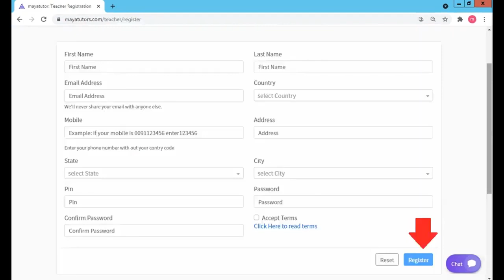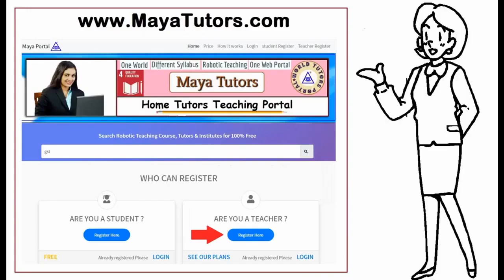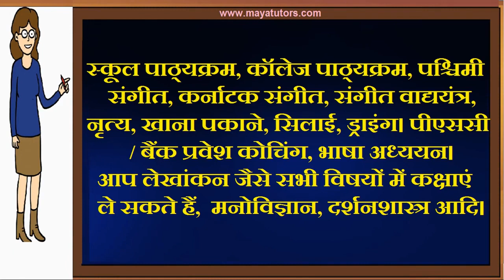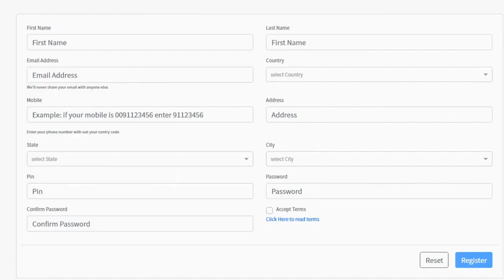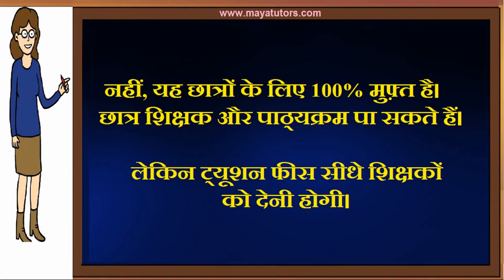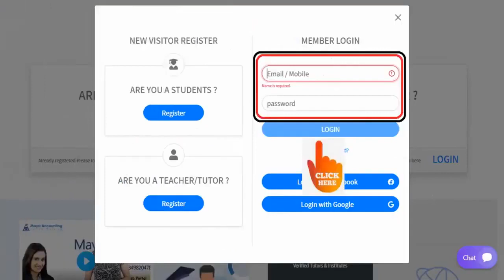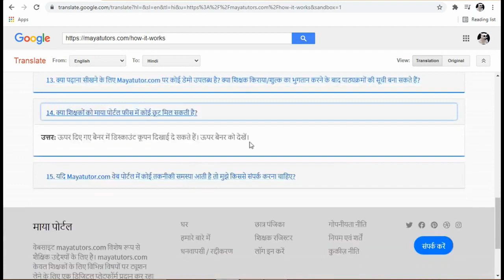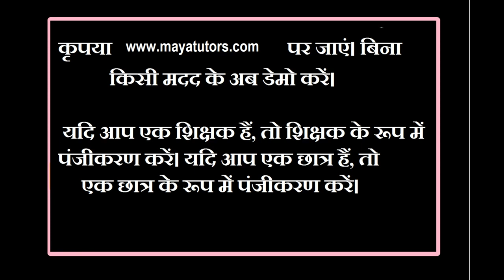MAYA TUTORS , Free Online Teaching Website , Free Tuition App in Mayurbhanj